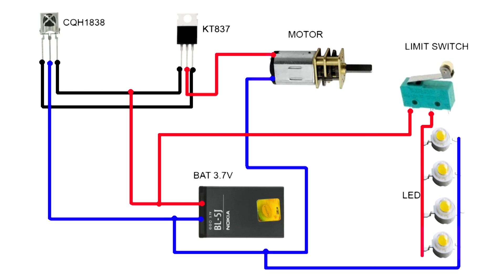5 САМОДЕЛОК ИЗ DVD ПЛЕЕРА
Что можно сделать из DVD плеера. В этом видео вы увидите 5 самоделок которые можно сделать из DVD плеера. У многих в доме есть старый DVD плеер, который лежит без дела, так что не спешите его выбрасывать, из него можно сделать полезные самоделки. Как из DVD плеера сделать розетку с дистанционным управлением, простой блок питания на 5 и 12 вольт своими руками, и много других полезных самоделок для дома вы увидите в этом видео.
Всем привет! Меня зовут Михаил - я автор канала Musiy4uk.
Я люблю придумывать полезные самоделки для дома и не только. Люблю изобретать интересные поделки и приспособления из ненужных вещей, которые зачастую все выбрасывают. Также я увлекаюсь электроникой, поэтом здесь будут идеи самоделок для любителей по паять.